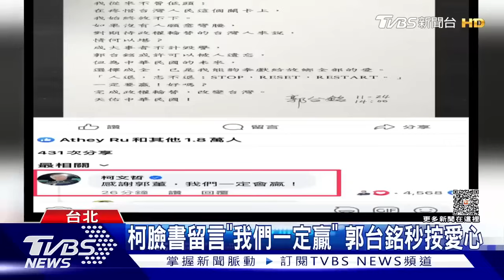【發燒話題】柯文哲歉藍白「鬧劇一場」 確定破局棄保發酵